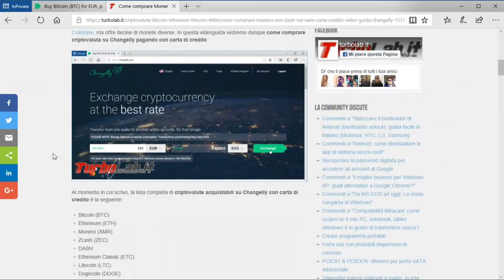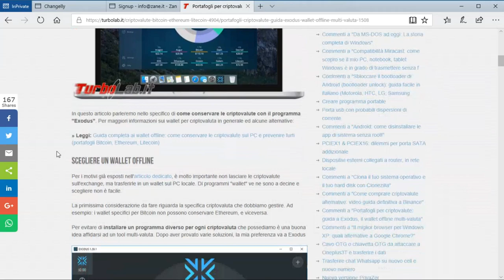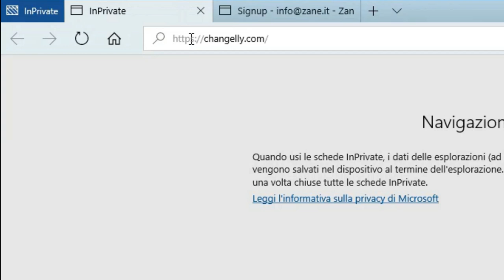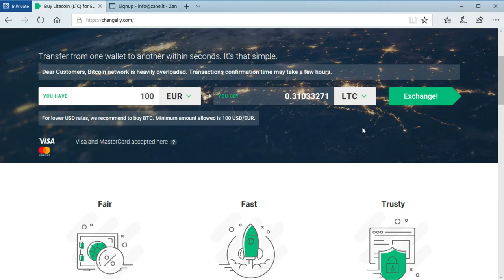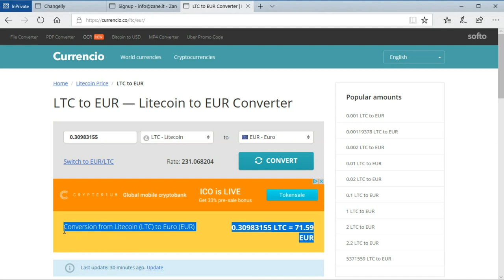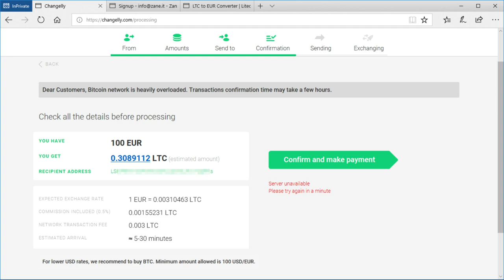Come comprare Ripple, Monero, EOS, DASH con carta di credito: video guida a Changelly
Changelly è un sito che consente di acquistare Monero, EOS, DASH, Nxt, NEM e molte altre criptovalute pagandole direttamente con carta di credito. Al contrario di Binance, non dobbiamo dunque svolgere la tediosa operazione di comprare prima Bitcoin o Ethereum per poi convertirli, ma possiamo ottenere la criptovaluta desiderata in un solo passaggio. In definitiva: funziona come Coinbase, ma offre decine di monete diverse. In questa videoguida vedremo dunque come comprare criptovaluta su Changelly pagando con carta di credito